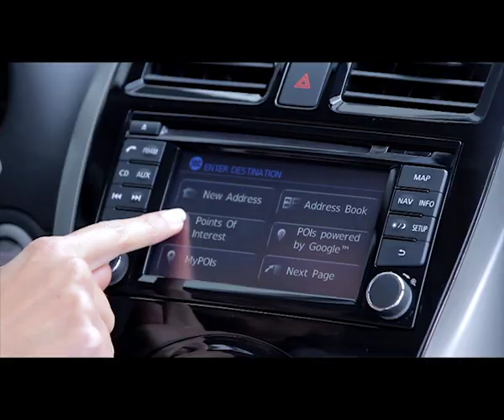Nissan Micra MY 2013, tutti i dettagli del restyling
Nissan ha lanciato il primo facelift dell'attuale generazione di Micra, modernizzandone sia l'aspetto che le dotazioni tecnologiche. Servizio completo su